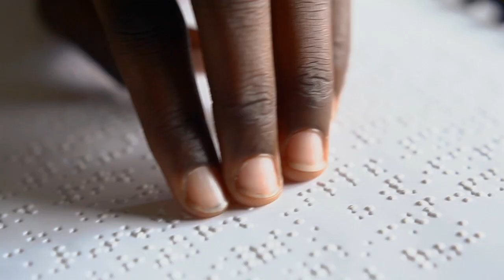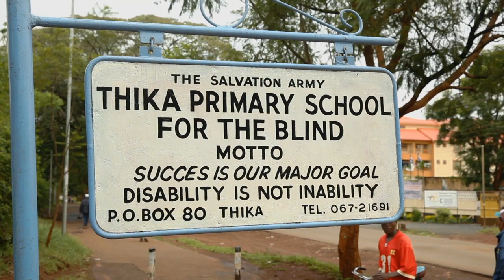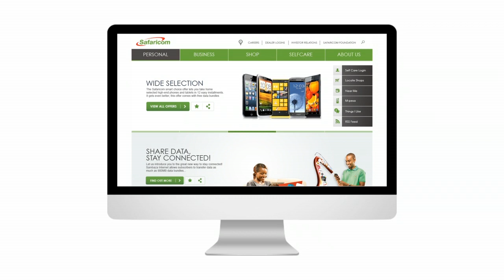Open Your Eyes Kenya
Open Your Eyes Kenya is an awareness initiative by Safaricom aimed at empowering over 300,000 Kenyans who are visually impaired.